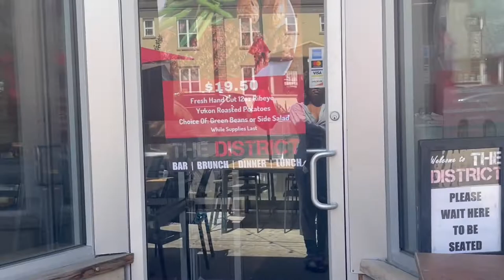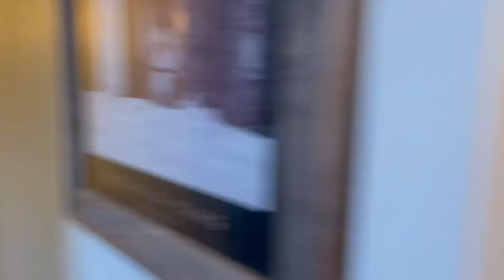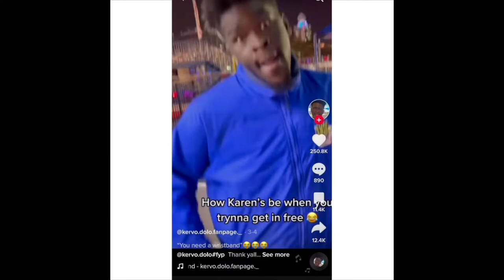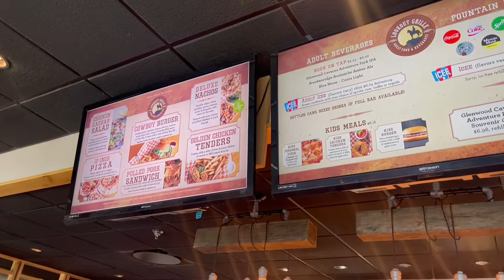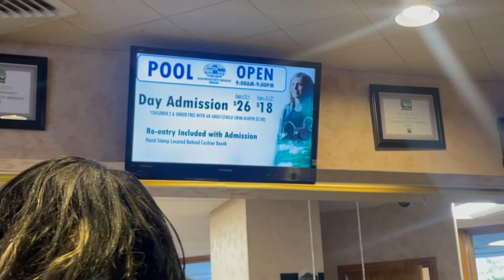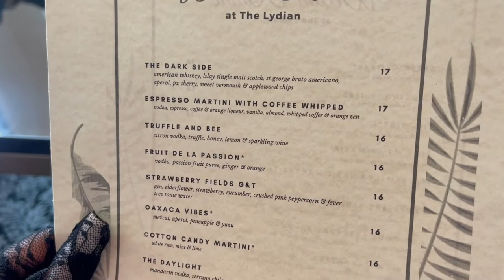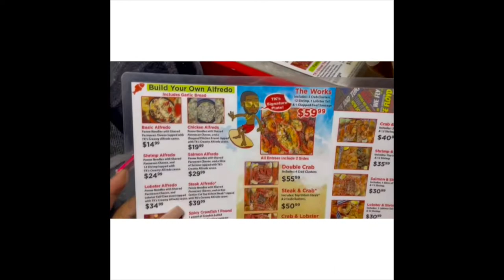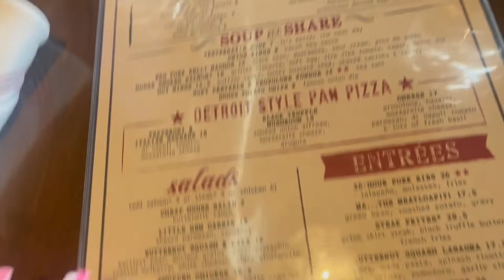DENVER VLOG:Birthday Party+Mountains Rides+Private Chef+Tea Party+Painting w/Twist+Brunch+ More!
What's up KATTKREW?! This vlog is the birthdaycelebration for my girl Jalynn. We went to denvercolorado for a girlstrip . We did so much stuff as you can see! I hope you enjoy.
With Love,
AllyKatt